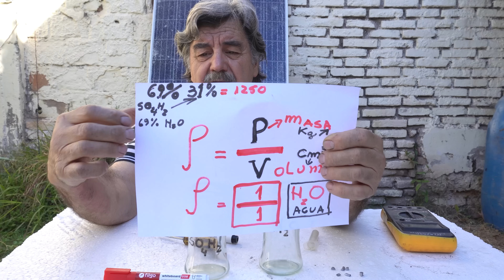ÁCIDO para BATERÍAS de PLOMO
☀️☀️Si querés tener una videoconferencia con nosotros, escribinos a . El valor es al parecer del solicitante; es decir, la colaboración que usted desee, sin compromiso.☀️☀️

¡Muchas gracias!